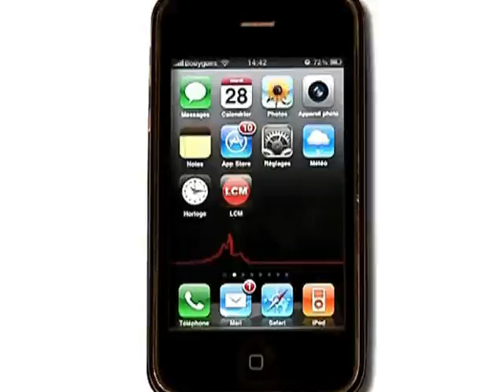Marseille: les chiffres de la délinquance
15 règlements de compte ont été recensés à Marseille en 2011. Selon le nouveau préfet de police, la PJ aurait élucidé 67% des affaires dans le département.

Sites webs/blogs, copiez cette vidéo avec le bouton "Intégrer" !